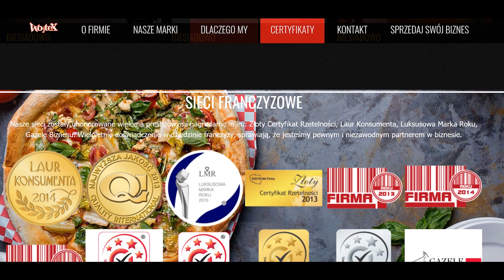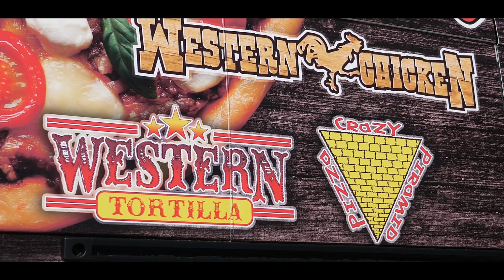MIAŁ 15 LAT, GDY ZACZĄŁ BIZNES *Podziękowania dla sanepidu | DUŻY W MALUCHU I WIDZOWIE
Wojciech Goduński to przedsiębiorca z okolic Łodzi, który odniósł spektakularny sukces w branży gastronomicznej. W przeszłości inwestował, także w branżę motoryzacyjną oraz rozrywkową ze szczególnym uwzględnieniem fliperów i innych automatów do gier.